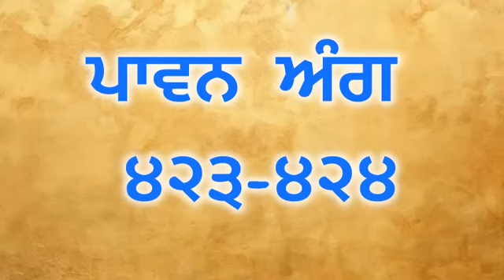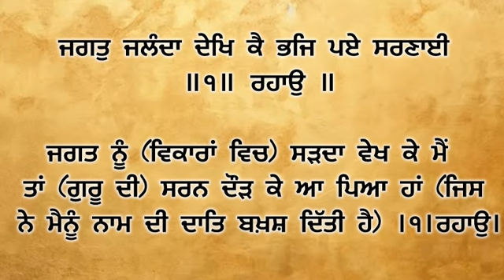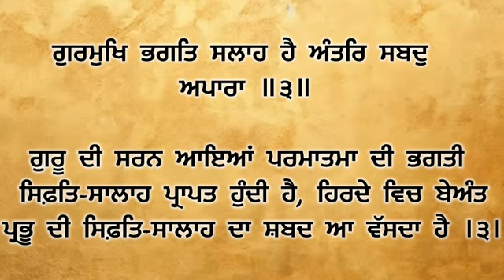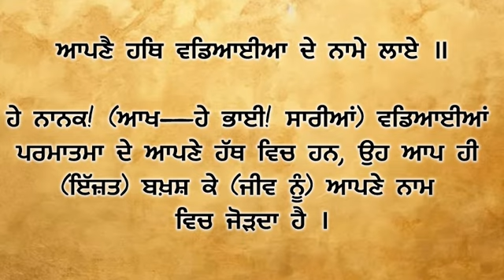ਅੰਗ 423 - 424 ਆਓ ! ਸ਼ੁਧ ਗੁਰਬਾਣੀ ਉਚਾਰਣ ਸਿਖੀਏ। learn How to pronunciation Gurbani with meanings.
1. ਵੀਡੀਓ ਵਿੱਚ ਜੇਕਰ ਕੋਈ ਵੀ ਗਲਤੀ ਹੈ ਤਾਂ
2. ਜੇ ਠੀਕ ਹੈ ਤਾਂ ਵਾਹਿਗੁਰੂ ਲਿਖ ਕੇ ਅਸੀਸ ਦਿਓ ਜੀ।

3. ਗੁਰਬਾਣੀ ਦੇ ਪ੍ਰਚਾਰ ਅਤੇ ਸ਼ੁਧ ਉਚਾਰਨ ਲਈ

4. ਸੰਥਿਆ ਦੇ ਅਗਲੇ ਅੰਗ ਪ੍ਰਾਪਤ ਕਰਨ ਲਈ

5. ਭੇਟਾ ਰਹਿਤ ਪੋਥੀ ਸਾਹਿਬ ਪ੍ਰਾਪਤ ਕਰਨ ਲਈ
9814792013 ਵਟਸਐਪ ਤੇ ਮੈਸੇਜ ਕਰੋ ਜੀ।